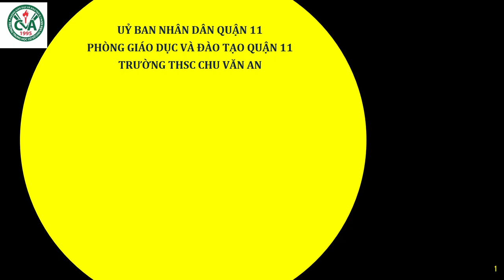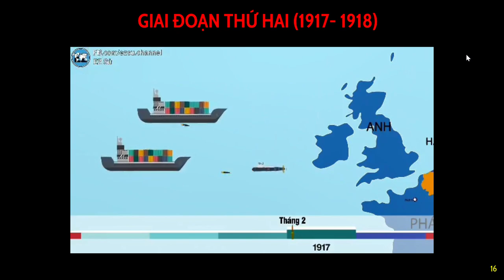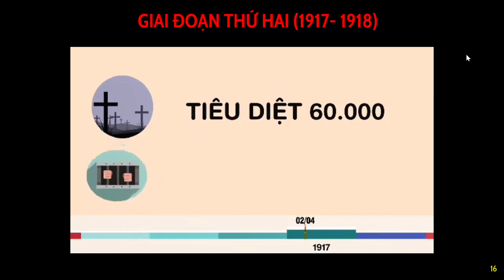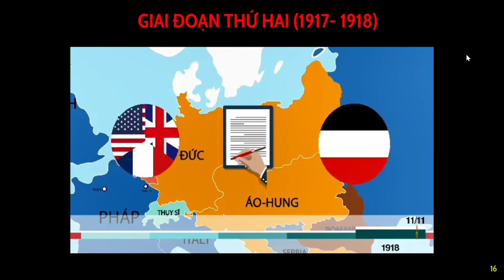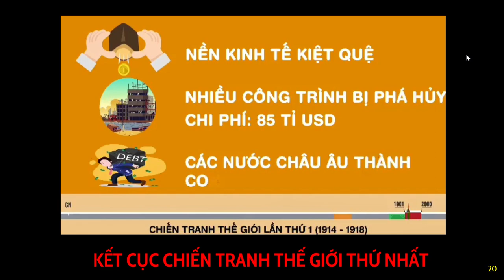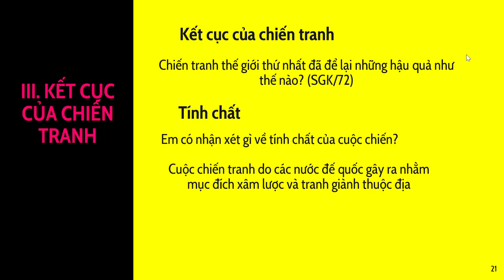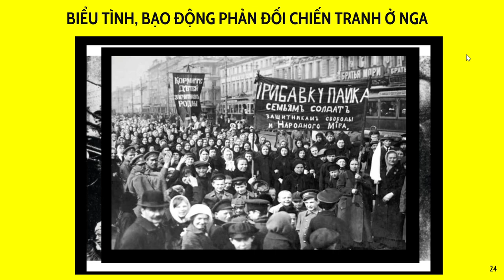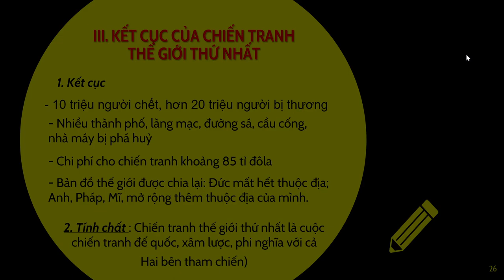LỊCH SỬ 8 (Tuần 12 / HK1) - Bài 13: CHIẾN TRANH THẾ GIỚI THỨ NHẤT (1914 1918) - Tiếp theo